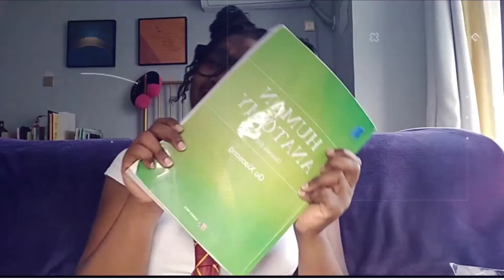Let's Talk LEADERSHIP|Breaking Cycles| Tuesday Tips